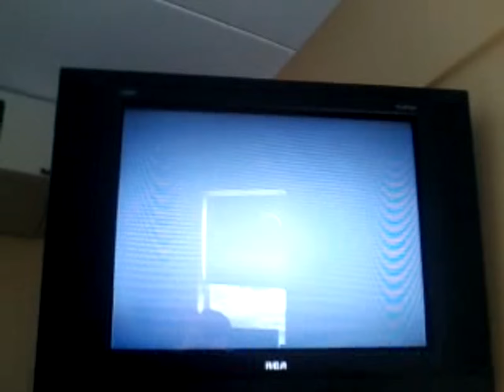School Life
Quick run down on my dorm. Sorry about the low sound in the last part of the vid. My buddy and I blew the diff on the crown vic, and the grinding noise was the transfer case on the red dodge. We have some wonderful vehicles!